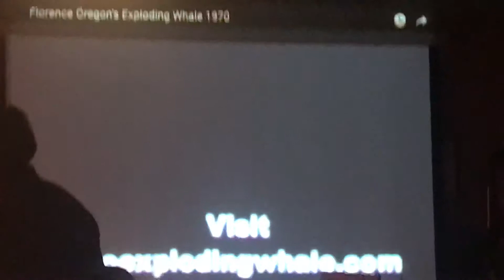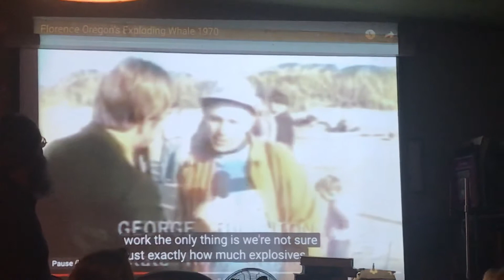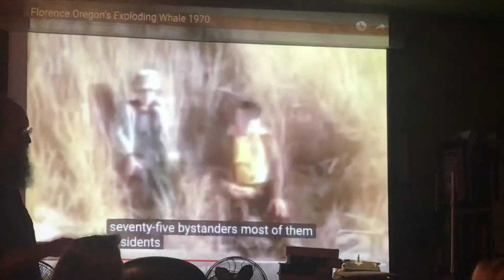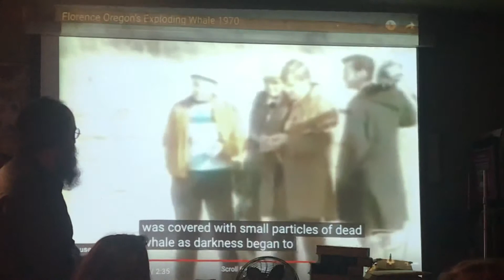Lolly Goodwoman - Exploding Whale - Part 3